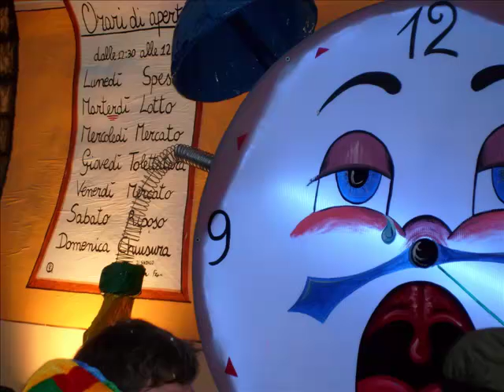carnevale 2010 calatafimi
carnevale a calatafimi peter pan